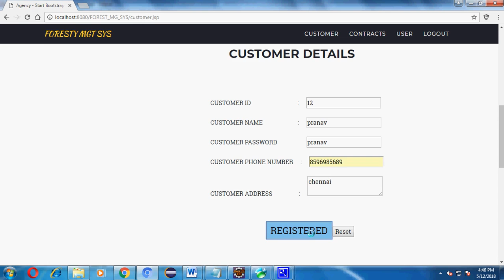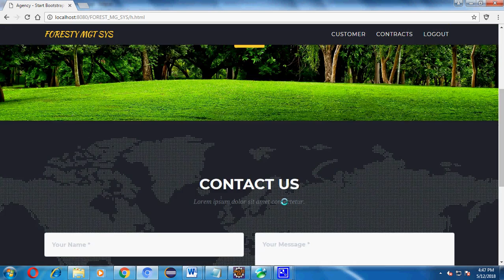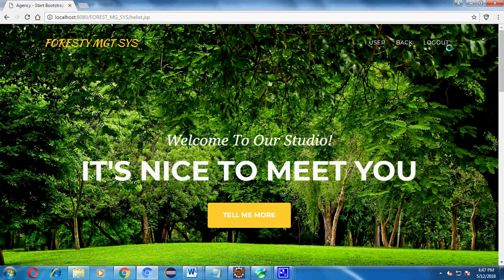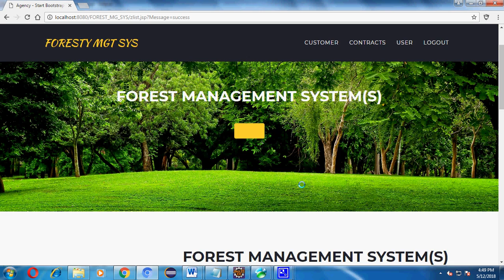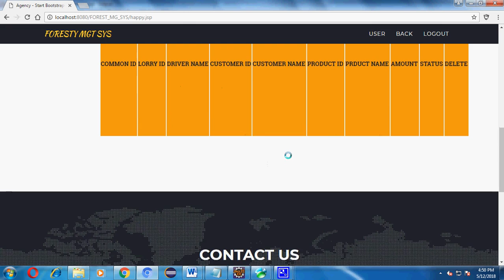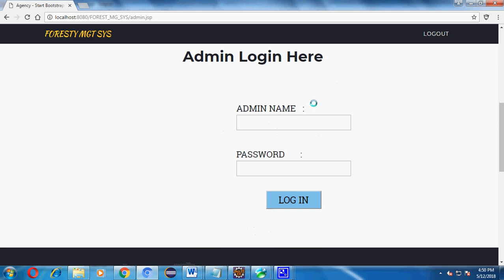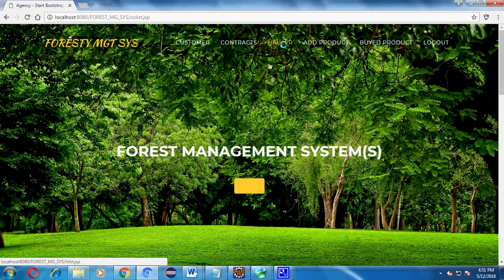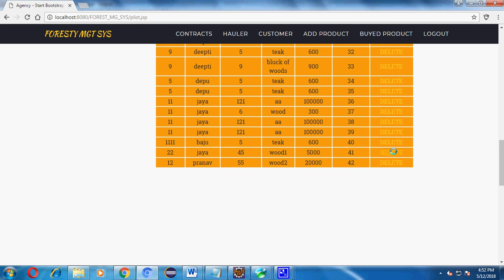FOREST MANAGEMENT WITH TRANSPORT BOOKING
S/W: JAVA, JSP, MYSQL